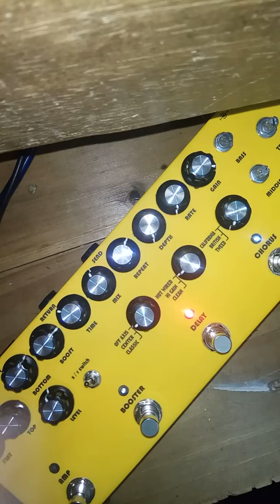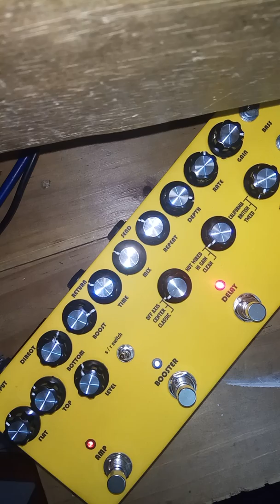Efek gitar 5in1 ahs multiefek untuk ke tangerang, siap meluncur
direkam menggunakan hape xiaomi note 4, ampli h&k silver edition, gitar fender